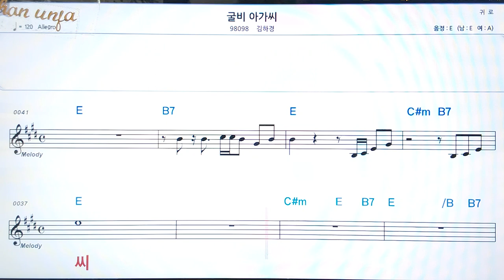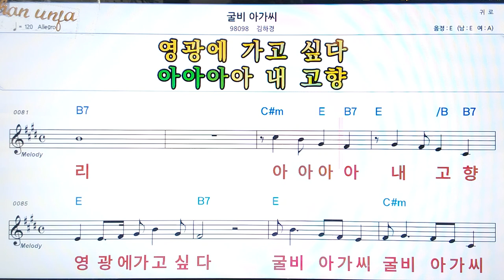굴비 아가씨/장하경👍악보, 코드,가사,Karaoke*가라오케 반주